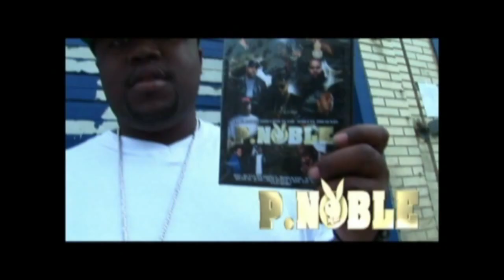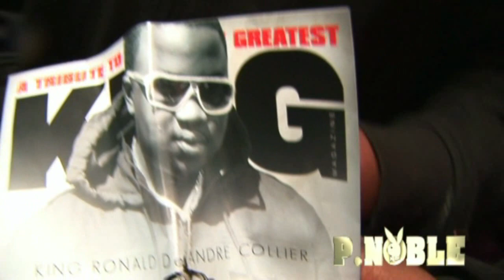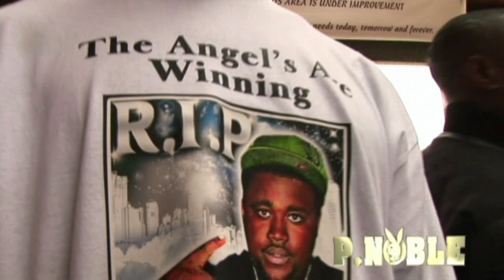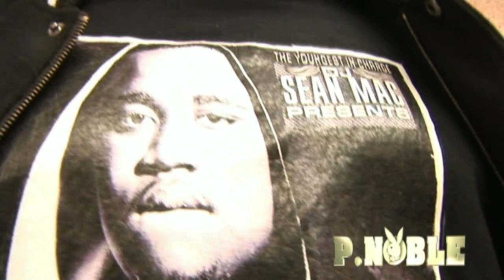KING DA HOOD SAVIOR LAST CONCERT ON P.NOBLE TV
GONE , BUT NOT FORGOTTEN  KING RONALD DEANDRE COLLIER BORN FEB. 25, 1985 DEPARTED THIS WORLD ON OCT. 18, 2010. YOU WILL SEE THAT KING WAS LOVED BY SO  MANY AND HAD A FOLLOWING THAT RIVALS A CLERGY MEMBER BUT KING JUST PREACHED THE TRUTH, THE STREETS WAS HIS  PULPIT. HE SHOWED THE YOUTH OF ENGLEWOOD AND CHICAGO THAT CONSISTANT GRIND PAYS OFF. KING DA HOOD SAVIOR WAS JUST SIGNED TO STATE PROPERTY RECORDS AND DEVELOPED A BROTHERLY LOVE FOR BEANIE SIGEL. IN THIS VIDEO RECORED BY P.NOBLE YOU WILL WITNESS THE UNDENIABLE LOVE HIS FAMILY FRIENDS AND FANS HAS FOR KING DA HOOD SAVIOR. IN KING DA HOOD SAVIOR LAST CONCERT. SEE THE FULL VERSION ON  P.NOBLE TV DVD VOL. 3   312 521-FILM